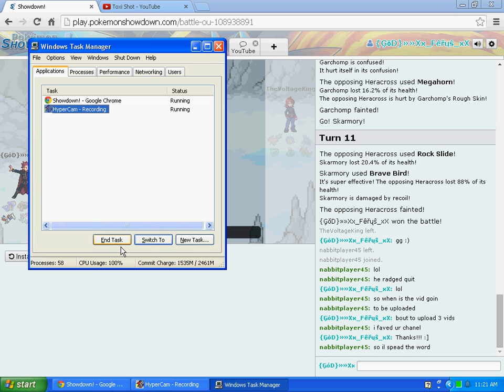Badmouthed Noob Gets set in his place #2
Hey guys!  A kid full of arrogance challenged me and i set him in his place, enjoy! :]